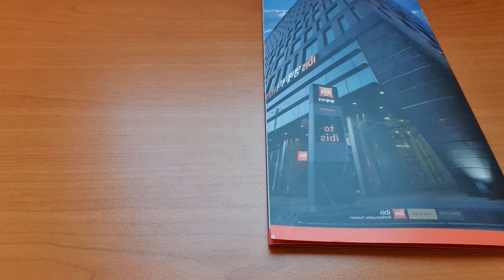Korea -- Ibis Suwon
Relax
at
Ibis Hotel
Suwon

Korea